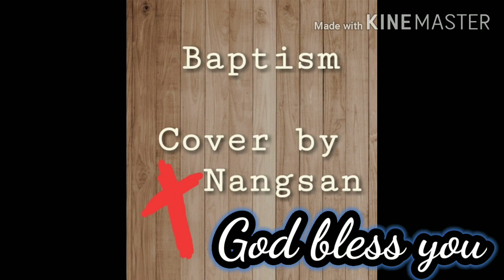Baptism cover | Nangsan Wahlang Sohra